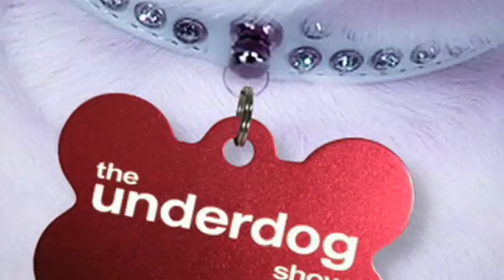Donelda Guy - Doggie Dancing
Donelda Guy talks us through the best moves in doggie dancing, and how to train your dog to obey certain commands and associate them with moves in a routine.

Made for The Underdog Show on LIVING tv, one of the Virgin Media TV channels.